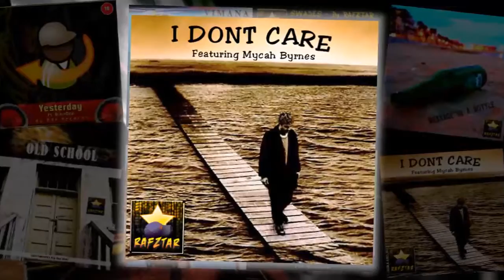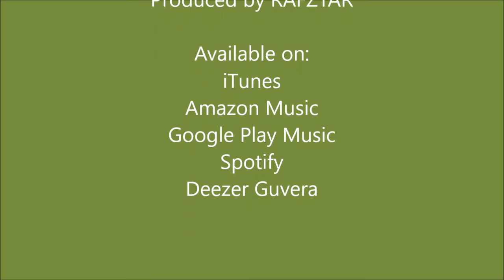Who Made The Beat RAFZTAR UK Hip Hop Music Russ Style Beat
Who made the Beat by RAFZTAR

Brand new HipHop Song For 2016 Produced in the UK!

Track 1 From "Loops De LIfe Album"

Lifes a loop...just go with the beat

Second Hip Hop album produced by UK based producer RAFZTAR.  It features his own fusion style of eastern and western influences.  This album has a massive 22 tracks and features various artists around the world.

The album is a combination of vocal and instrumentals tracks with an approximate 50/50 split.  If variety is the spice of life then you wont be disappointed, there are full vocal tracks, instrumentals, beats, slow tracks, faster tracks, upbeat tracks and more mellow tracks.

Also as an added bonus when you buy this album you will also get one free non exclusive licence to use any of the instrumental / beats on the album!  Just send your transaction proof to So you can then make your own song using this beat or remix it and distribute and publish online.